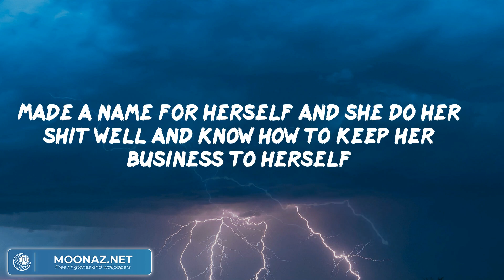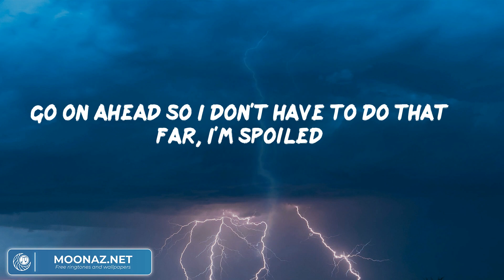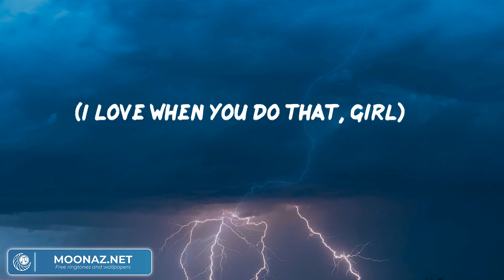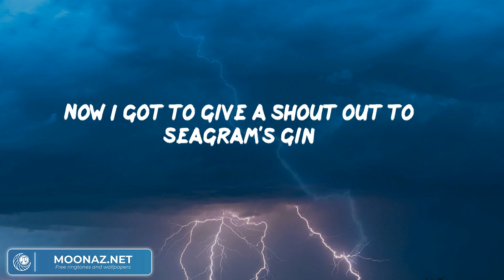Petey Pablo, "Freek-A-Leek" (Lyric Video) | ヒップホップとラップのパーティー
Lyrics:
Let's take some calls from the request line, caller number 1
Hey, man, what's up this Dominque from Shady Oaks Trailer Park
What's up Dominque
I want to hear that song from Lil' John and Petey Pablo
Aight, I got that coming right up for ya
Now shout out the radio station that gave ya what ya wanted
W Boom Boom Beat baby
(How you like it daddy) Would you do it from the front?
(How you like it daddy) Would you do it from the back?
(How you like it daddy) Finna break you down like that
Twenty-four, thirty-four, forty-six
Good and thick and what you give her she'll work wit' it (she'll work wit' it)
Pretty face and some cute lips
Earing in her tongue and she know what to do with it (she know what to do wit' it)
Made a name for herself and she do her shit well and know how to keep her business to herself
Come over anytime nigga call check
1 o'clock, 2 o'clock (ding dong) and she right there
And she know why she came here
And she know where clothes suppose to be (off and over there)
Sniff a lil coke, take a lil x, smoke a lil weed, drink a lil bit
I need a girl I could freak wit' (freak wit')
And want to try shit and ain't scared of a big dick (big dick)
And love to get get her pussy licked by another bitch
'Cause I ain't drunk enough to do that shit
Freek-a-leek
(How you like it daddy) Shamika, Kiesha, Tara (freek-a-leek)
(How you like it daddy) Shonda, Sabrina, Crystal, Derhonda (freek-a-leek)
(How you like it daddy) Lisa, Felicia, Tonisha, Shavon (freek-a-leek)
(How you like it daddy) Monica, Monique, Christina, Yolonda
I need to know a whole lot then to teachin' a broad
With my ding dong make her tongue tickin' the bong
Go on ahead so I don't have to do that far, I'm spoiled
(And I don't like to work that hard)
I like to lay back, relax and enjoy my time
And let your eyes roll back and my toes curl
(I love when you do that, girl)
'Til it comes time for me to have to give her hers
Tell me what you want, do you want it missionary
With your feet crammed to the head board?
Do you want it from the back with your face in the pillow
So you can yell it loud as you want to?
Do you want it on the floor? Do you want it on the chair?
Do you want it over here? Do you want it over there?
Do you want it in ya pussy? Do you want it in ya ass?
(I'll give you anything you can handle)
Freek-a-leek
Hey I appreciate that homeboy
Not a problem, you know I do it 'cause I love ya
Now I got to give a shout out to Seagram's gin
'Cause I drink it, and they payin' me for it